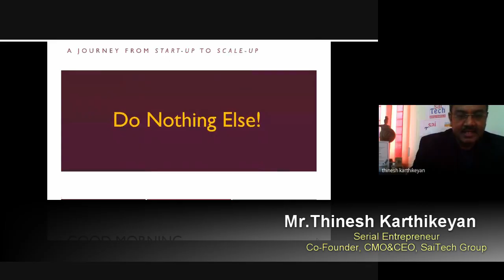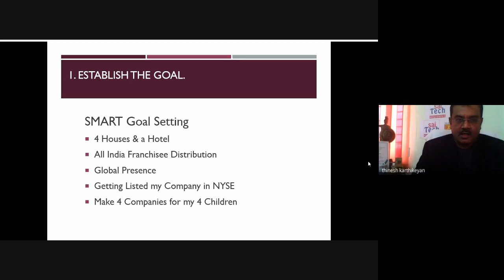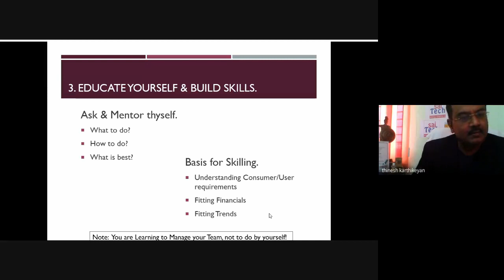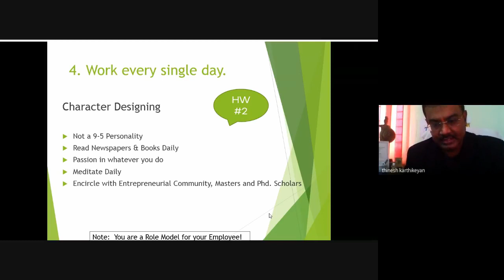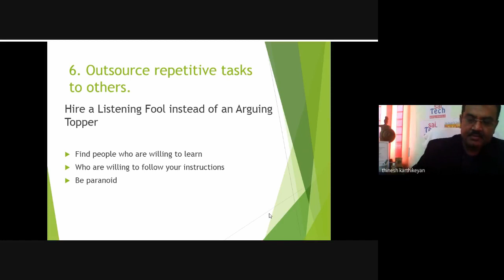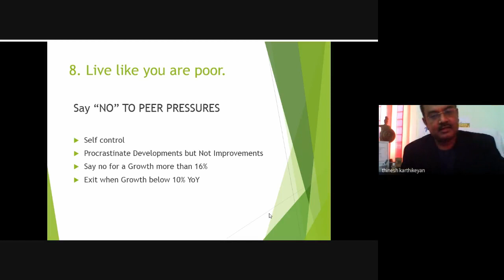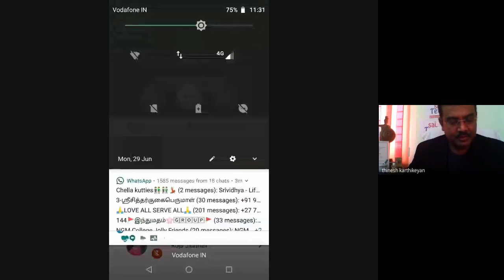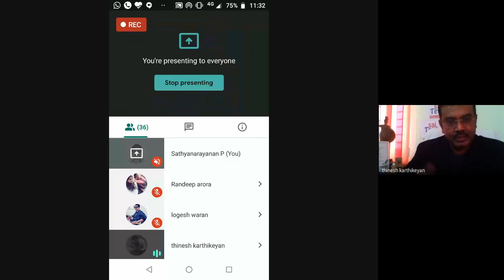15 Step Entrepreneurial Process - Startup to Scale up | Mr.Thinesh Karthikeyan | PUBICS | Webmeet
Presenting you the webmeet on 15 step entrepreneurial process - a journey from startup to scale up by Mr.Thinesh Karthikeyan, Co-founder, CMO and CEO of Sai Tech Group; Serial Entrepreneur.

PUBICS is a startup business incubator supported by EDII-TN. We support ideas and research and support them towards establishing enterprise.